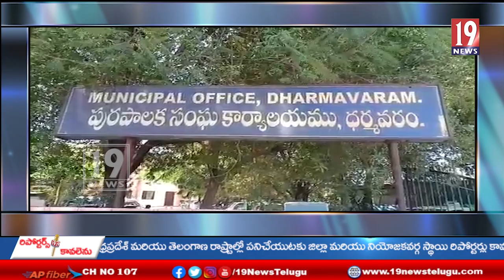ధర్మవరం పట్టణంలో ఘనంగా వైఎస్సార్ పార్టీ ఆవిర్భావ దినోత్సవం